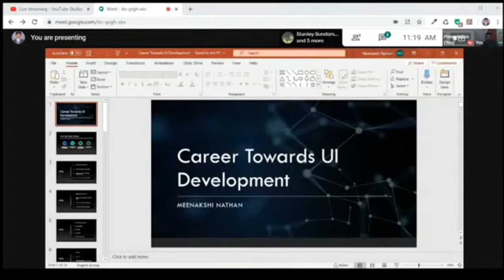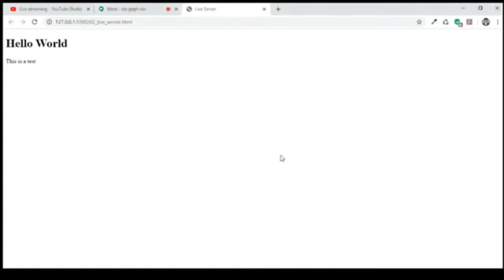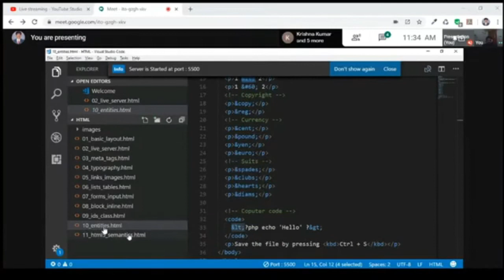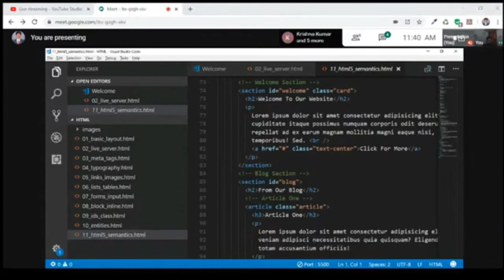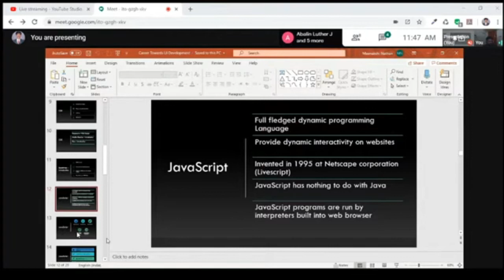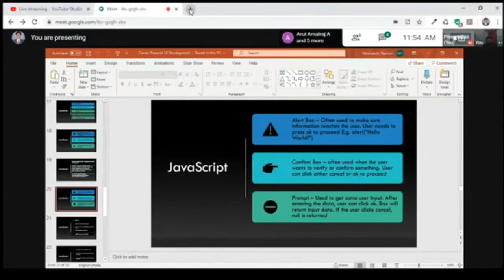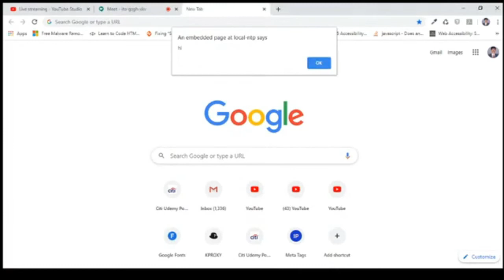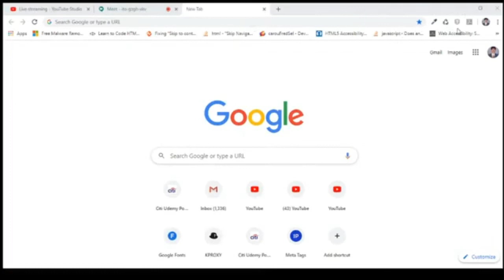Career Path Towards User Interface Technology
The Alumni Live Webinar conducted jointly by Department of Computer Applications and FX Alumni Association on the topic “Career towards UI Development"
Resource person :Mr. Meenakshi Nathan,
                                Assistant Manager,
                                Citicorp Servives India Pvt. Ltd,
                                Chennai
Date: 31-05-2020